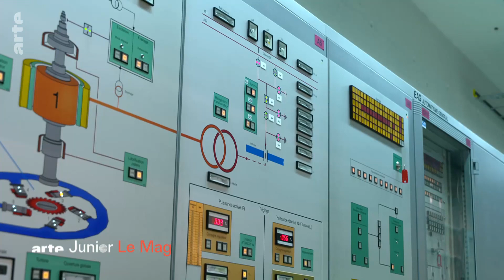La Suisse mise sur l'eau | ARTE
En Suisse, les fortes chaleurs estivales font fondre les glaciers alpins. Pour certains glaciologues, cela pourrait avoir un effet bénéfique pour l’arrosage, l’agriculture ou l’approvisionnement en énergie car le pays produit 60% de son électricité grâce grâce à l'énergie hydraulique.